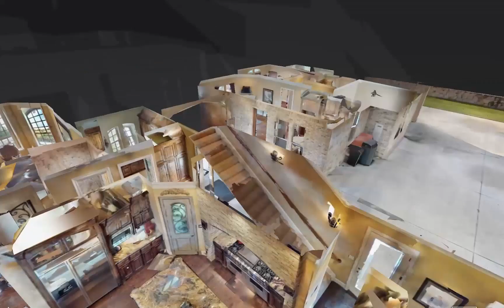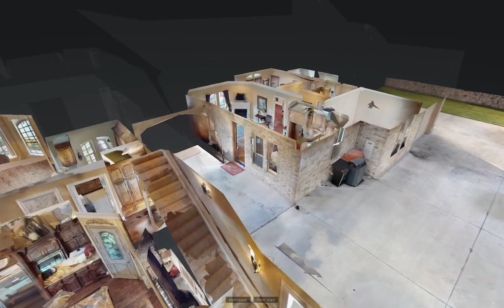1713 Bison Meadow Ln, Heath, TX 75032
🏡Luxury home just listed by Danny Perez!!
📍Located in the exclusive Heath community, Hills of Buffalo Creek
The moment you step through the entryway of this stunning home, you’ll find that no detail has been overlooked in creating the ultimate experience in luxury. The lapse of luxury awaits you.